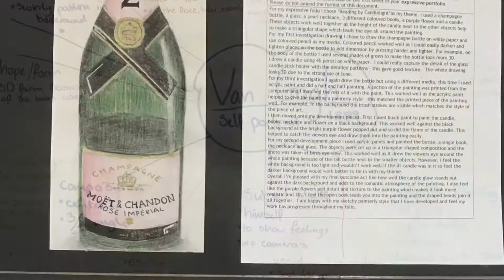Higher Art & Design